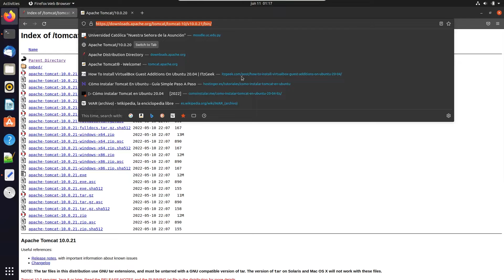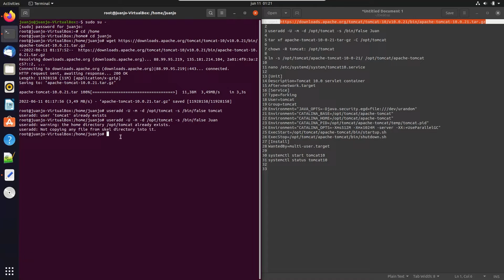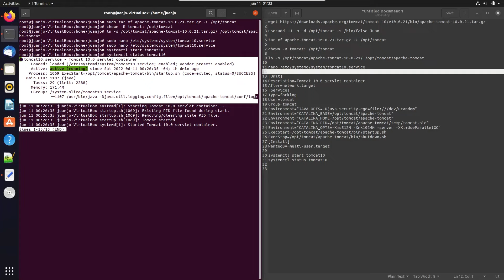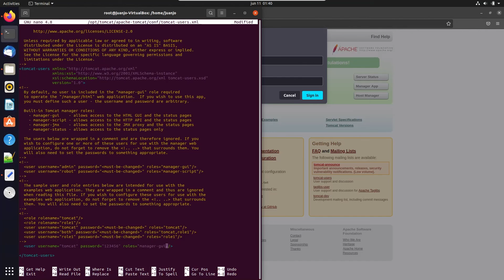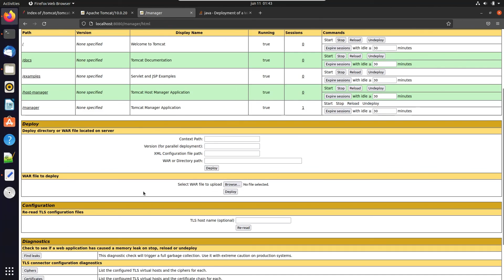Instalacion Servidor Tomcat - Ubuntu 20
Trabajo Práctico realizado por alumnos de la cátedra Redes Linux